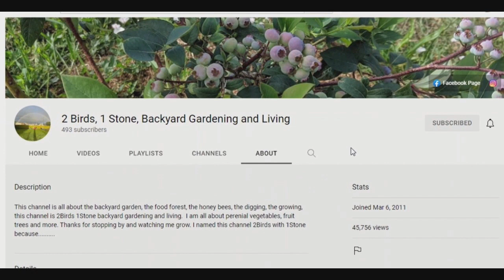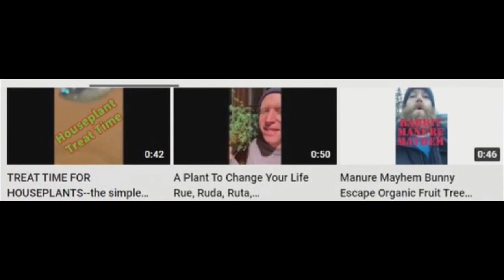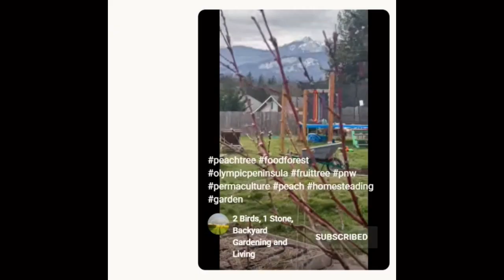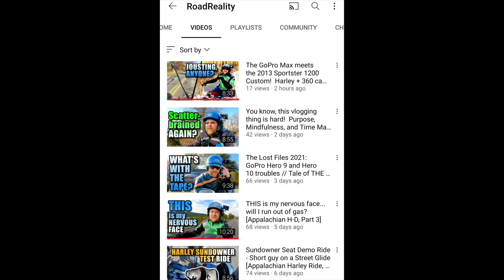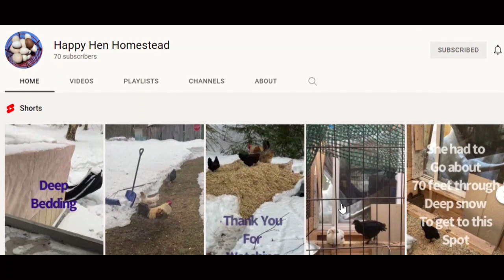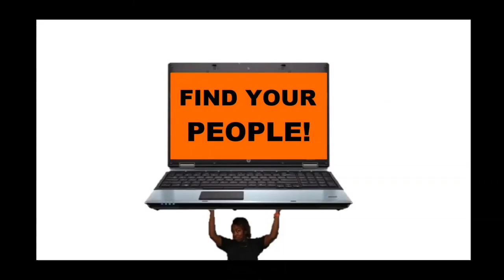Sunday Shoutout 123